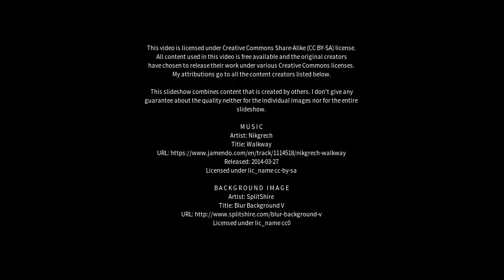Best places to visit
Best places to visit - Da’an (China) Best places to visit - Slideshows from all over the world - City trips, nature pictures, etc.